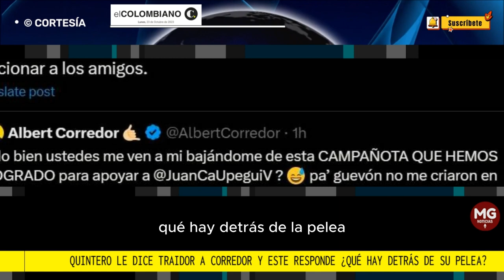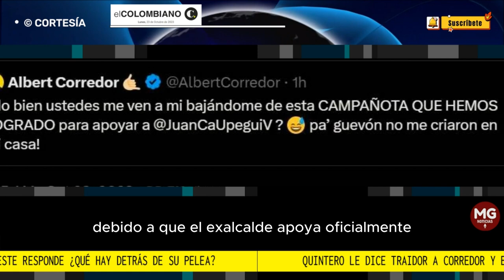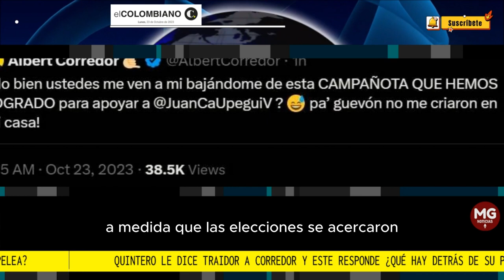🛜 FUERTE PELEA ENTRE ALBERT CORREDOR Y DANIEL QUINTERO EN REDES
La campaña para la alcaldía de Medellín llegó a unos niveles de pugnacidad tan altos que hasta los aliados y amigos que parecían inseparables en el pasado, como el exalcalde Daniel Quintero y el exconcejal Albert Corredor, están recurriendo a insultarse como método de desprestigio.